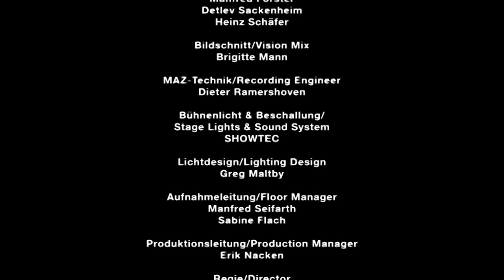Huey Lewis and the News - Hard at Play Tour - E-Werk Cologne, 1991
Hard at Play Tour LIVE at E-Werk, Cologne, Germany on Dec. 8th 1991.

Setlist:
00:00 Intro
00:35 Built Me Up
05:28 Heart and Soul
09:15 Power of Love
14:30 Doin' It All for My Baby
18:38 Walking on a Thin Line
25:26 It's All Right
29:32 Mama Said
32:54 The Heart of Rock & Roll
39:19 It Hit Me Like a Hammer
43:50 He Don't Know
49:55 Attitude
54:50 Huey talks to Audience
55:54 Bad Is Bad
01:00:06 Guitar Solo
01:03:35 I Want a New Drug
01:08:26 Couple Days Off
Encore:
01:18:20 Huey talks to Audience
01:19:57 Do You Believe in Love
01:24:24 Huey talks to Audience
01:24:52 If This Is It
01:29:17 Harmonica Solo
01:30:16 Working for a Livin'
01:32:23 Jam
01:36:50 Working for a Livin' continues
Encore 2:
01:44:23 Huey talks to Audience
01:45:12 Shake Rattle and Roll
01:51:25 I Know What I Like

Musicians:
Huey Lewis - voc, harp
Mario Cipollina - bass
Chris Hayes - guitar, voc
Johnny Colla - sax, guitar, voc
Sean Hopper - keyb, voc
Bill Gibson - dr, voc